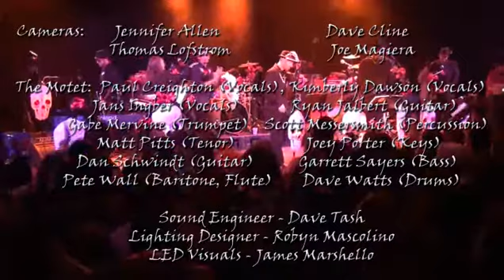Love Light - Motet plays the Grateful Dead (10/31/11.G)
FUNK IS DEAD!  Halloween at the Boulder Theater

Cameras:
Jennifer Allen, Dave Cline, Thomas Lofstrom, Joe Magiera, James Marshello,

The Motet:
Paul Creighton (Vocals),
Kimberly Dawson (Vocals),
Jans Ingber (Vocals),
Ryan Jalbert (Guitar),
Gabe Mervine (Trumpet),
Scott Messersmith (Percussion),
Matt Pitts (Tenor),
Joey Porter (Keys),
Dan Schwindt (Guitar),
Garrett Sayers (Bass),
Pete Wall (Baritone, Flute),
Dave Watts (Drums),
Sound Engineer - Dave Tash,
Lighting Designer - Robyn Mascolino,
Visual Producer - James Marshello,
Directed & Edited by Thomas Lofstrom,
Special Thanks to Jay Epstein and Jeff Carman

This Program was produced in 1080p Stereoscopic 3D and is available In 2D and 3D on Blu-Ray DVD.